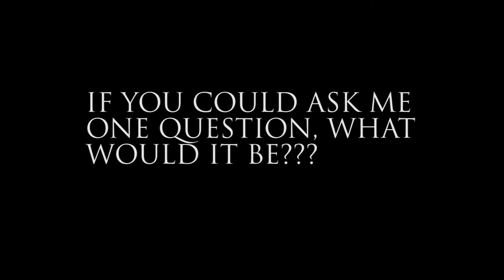JAMES SAUNDERS BLOG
IF YOU HAD THE OPPORTUNITY TO ASK ME ONE QUESTION, WHAT WOULD IT BE???